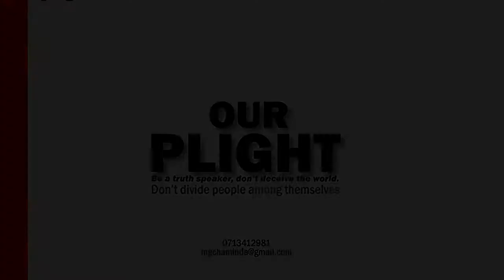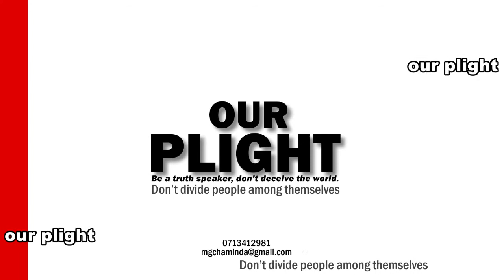මෙ ඓතිහාසික මැතිවරණයෙදි ප්‍රජාතන්ත්‍රවාදි අයිතිය ප්‍රකාශ කරන දවසක්